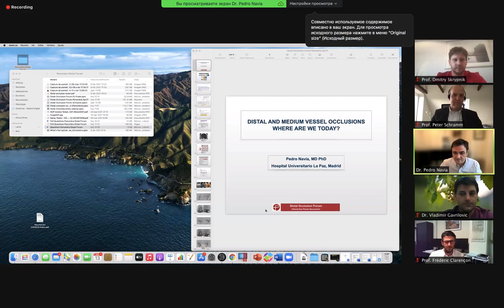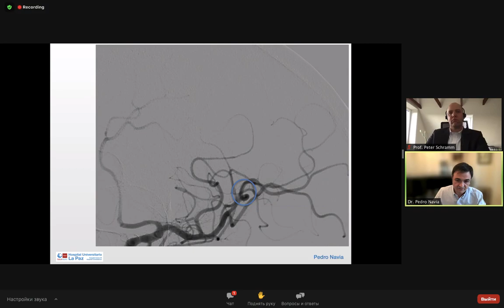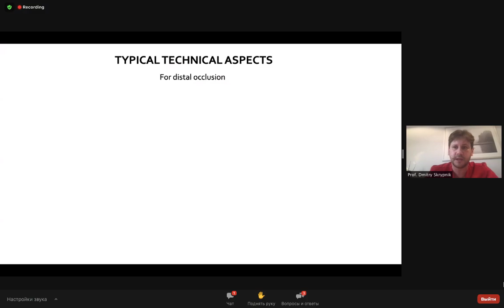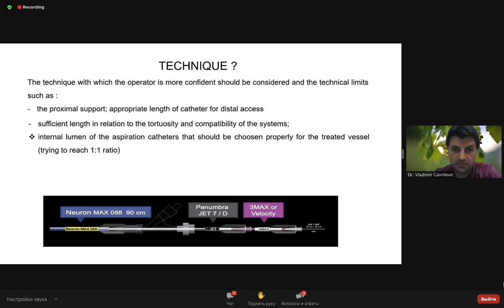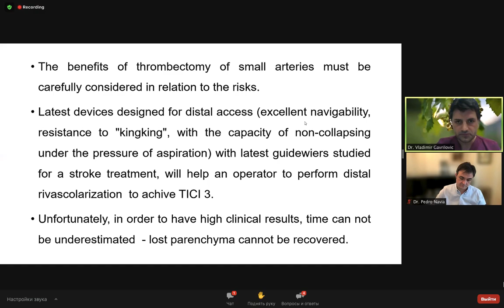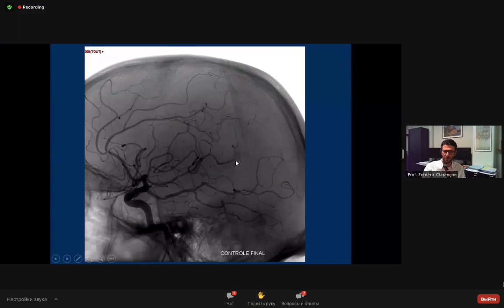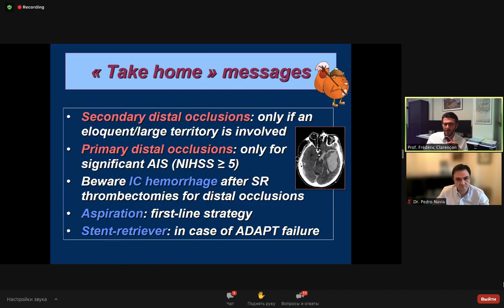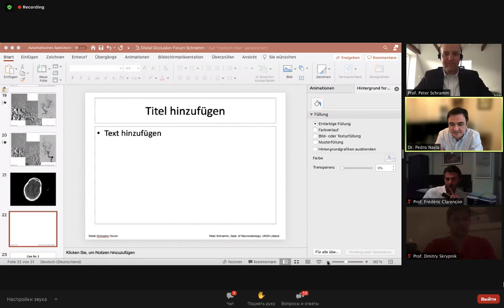DISTAL OCCLUSION FORUM (ДИСТАЛЬНАЯ ТРОМБОЭКСТРАКЦИЯ ПРИ ОНМК) Penumbra 13.04.2021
DISTAL OCCLUSION FORUM
Команда Penumbra продолжает ряд онлайн мероприятий, посвященных тематике лечения ОНМК.

Данный вебинар посвящен теме тромбоэкстракции из дистальных сегментов церебральных сосудов.
Вместе с лидирующими европейскими специалистами со своим докладом выступит Скрыпник Дмитрий Владимирович  из ГКБ. им Давыдовского (Москва).
Спикеры сессии:
-Доктор Педро Навиа (Испания),
-Профессор Дмитрий Скрыпник (Россия),
-Доктор Владимир Гаврилович (Италия),
-Профессор Питер Шрамм (Германия),
-Профессор Фредерик Кларенсон (Франция).
Опираясь на многолетний опыт лечения острого ишемического инсульта, докладчики поделятся актуальными знаниями по работе с  дистальными окклюзиями.
Под руководством доктора Навиа участники дискуссии поделятся типичными и сложными случаями а также дадут советы, как избежать ошибок на раннем этапе.
ПРОГРАММА ФОРУМА:
00:00 «Дистальная окклюзия при ОИИ»  Педро Навиа
19:20 «Типичный случай?» Дмитрий Скрыпник
33:00 «ADAPT vs SRFL vs комбинация» Владимир Гаврилович
53:00 «Как избежать ошибок» Фредерик Кларенсон
1:14:50 «Мой подход» Питер Шрамм